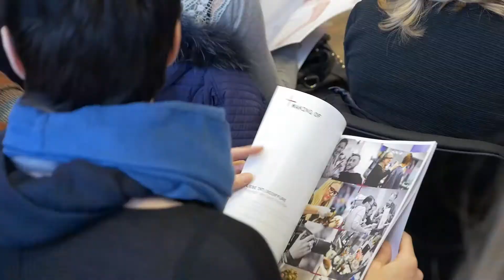Intercoiffure Look & Learn 2016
Die LOOK + LEARN TOUR der Intercoiffure war auch dieses Jahr wieder ein voller Erfolg. Fünf eigene Trendtechniken hat das deutsche Team Créateur D’Intercoiffure entwickelt und im Rahmen eines Fotoshootings in einer Kollektion umgesetzt. Die Looks wurden nun in sechs deutschen Städten bei der Look &
Learn Tour 2016 einem Fachpublikum von gut 550 Zuschauern in den Wella Studios präsentiert Anbei ein kleiner Rückblick aus Düsseldorf vom 21. Februar 2016.

Akteure:
Nicole Winter, Nürnberg
Horst Schmidt, Stein
Peter Schweizer, Berlin
Pierre Wiegandt, Schweinfurt

Make Up: Famous Face Academy Frankfurt